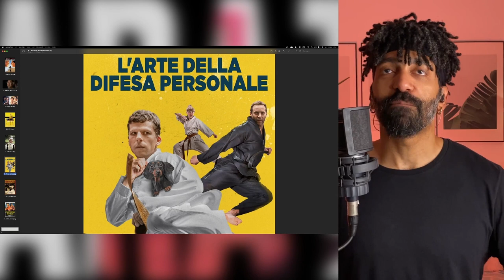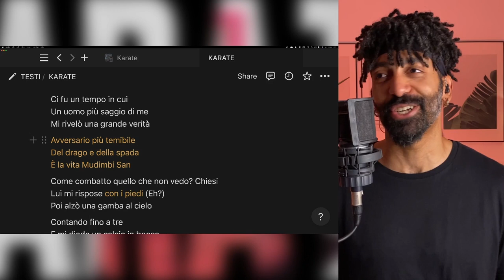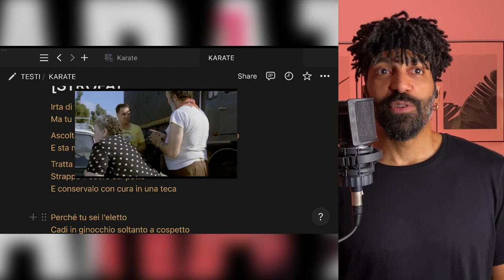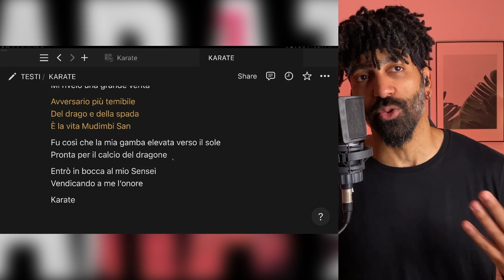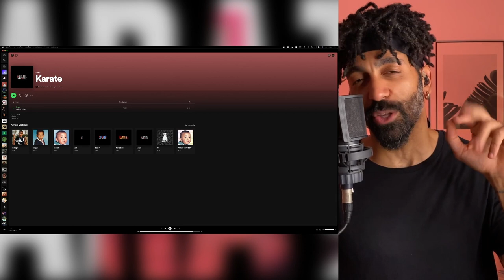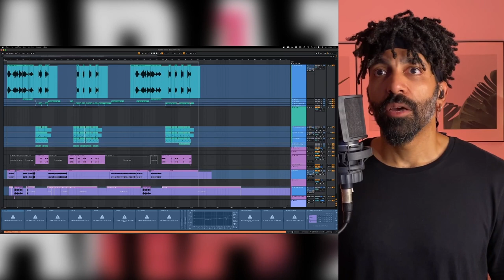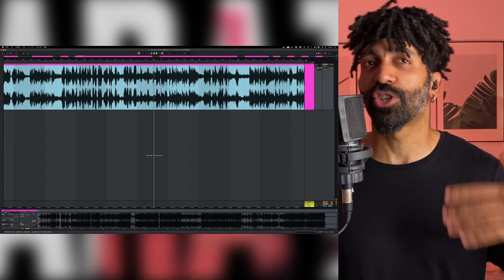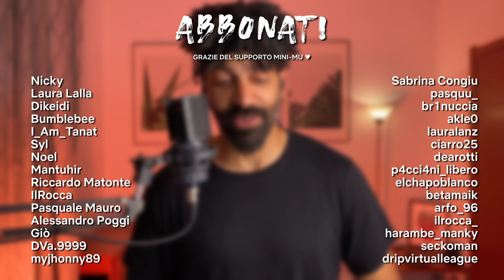KARATE - Racconto senza esclusione di colpi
0:00 - Inizio
15:17 - Reference
05:41 - Testo
19:48 - Nascita ed evoluzione
30:01 - Progetto finale
36:57 - Il test fatto tramite le stories
40:57 - Com'è lavorare con me
43:47 - Reaction al collo rotto
45:01 - Grazie e ciao